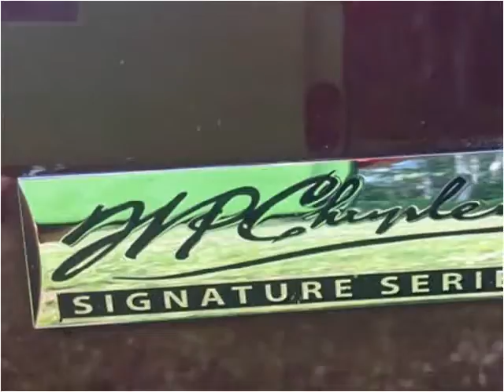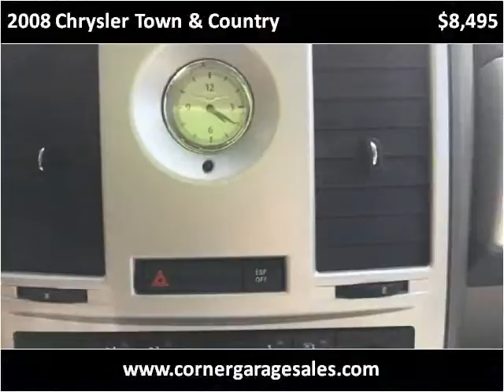2008 Chrysler Town & Country Used Cars Blackduck MN